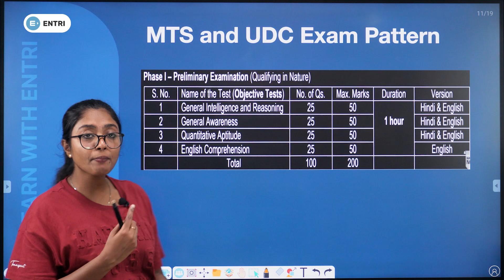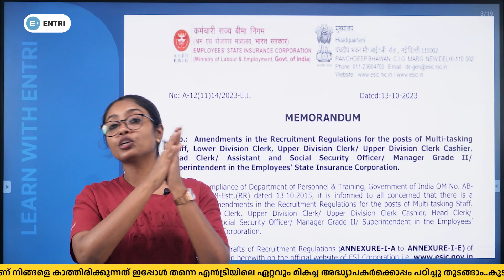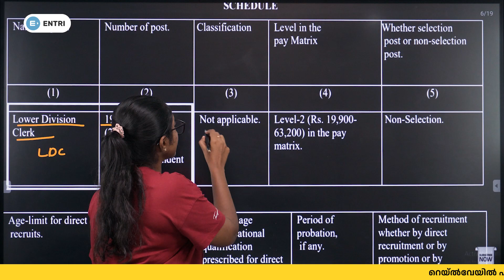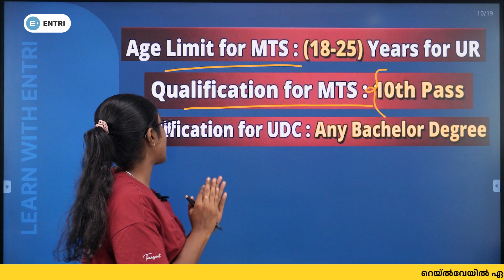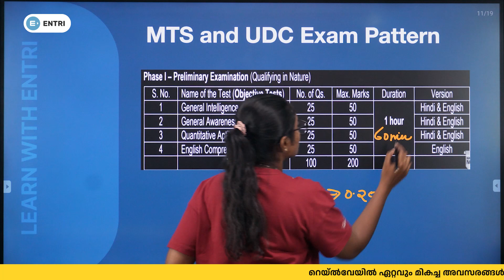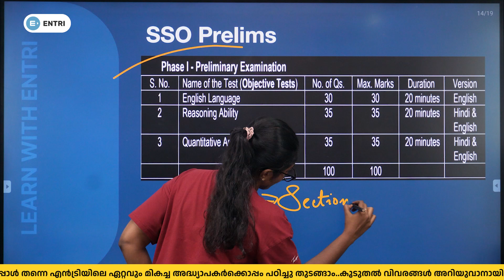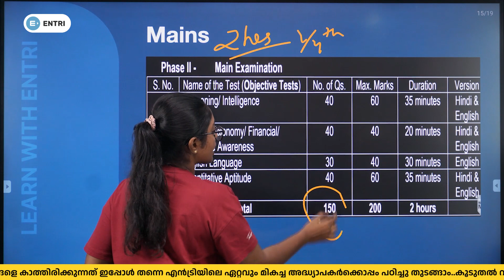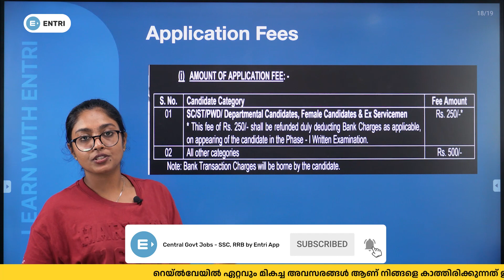ESIC Various Group 'C' Post Recruitment 2023-24 | MTS, LDC, UDC, Head Clerk, SSO | Full Details